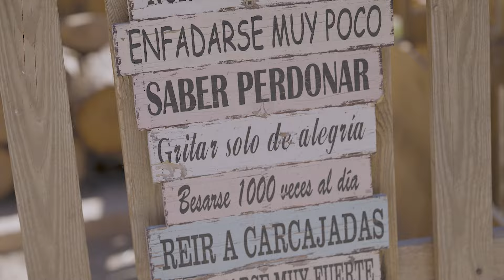Mi proyecto de vida la Reserva Wild Forest | Dulcinea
GRACIAS A @INUIT_FILMS Y @comparadorevaseguros por esta pieza
♥ COLABORA CON @RESERVAWILDFOREST ♥
Centro de rescate de Animales Salvajes